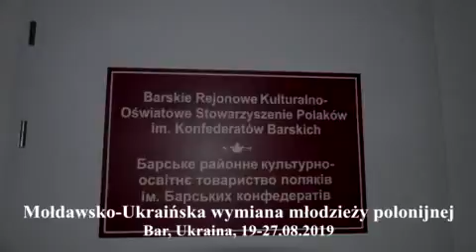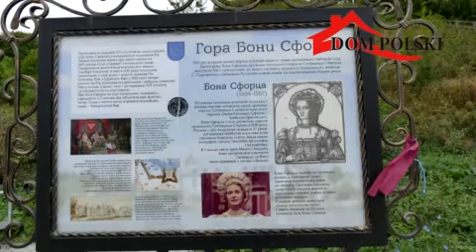Dom Polski w Barze na Ukrainie 2019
Wyjazd dzieci z Domu Polskiego w Bielcach na Ukrainę do Domu Polskiego w Barze. Wakacje 2019.